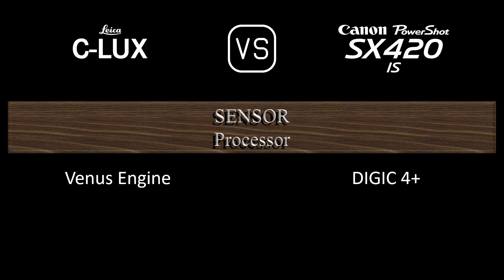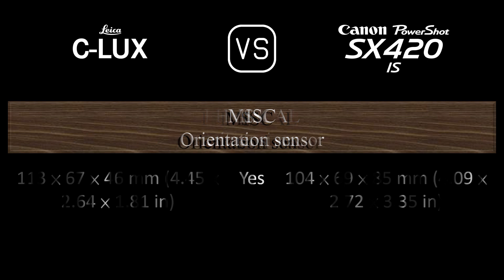Leica C-LUX vs. Canon PowerShot SX420 IS: A Comparison of Specifications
This video overviews the Leica C-LUX and the Canon PowerShot SX420 IS in a parallel comparison of specifications.

00:24 LAUNCH
00:32 BODY
00:41 SENSOR
01:05 IMAGE
01:21 OPTICS & FOCUS
02:06 SCREEN
02:26 VIEWFINDER
02:42 PHOTOGRAPHY FEATURES
03:43 VIDEOGRAPHY FEATURES
03:59 STORAGE
04:04 CONNECTIVITY
04:32 PHYSICAL
04:52 MISC